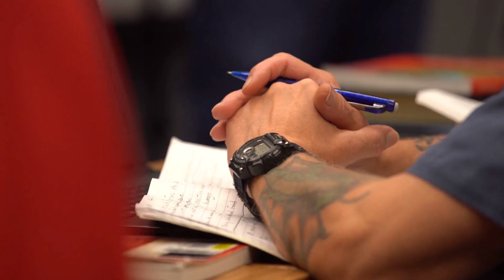Cronache Oscure: Dietro le Sbarre della Vita - Storie di Crimine, Giustizia e Riscatto"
Inchieste Sconvolgenti: Dal Buio delle Carceri Italiane alla Luce della Verità

🔻 IMPORTANTE - RECLAMI 🔻 Se vuoi che il contenuto di un video venga rimosso invia una mail con la motivazione a: 🔻COLLABORAZIONI E PROPOSTE COMMERCIALI 🔻